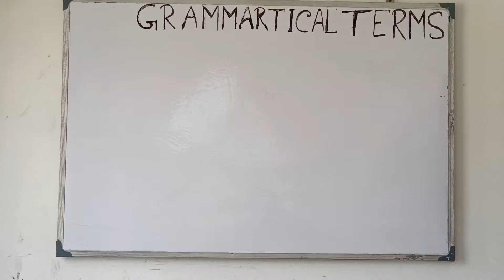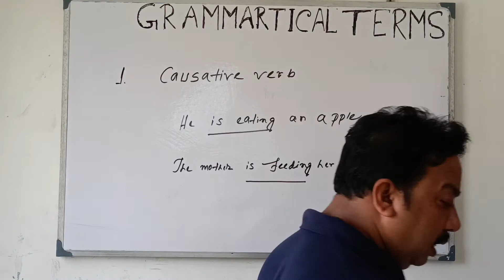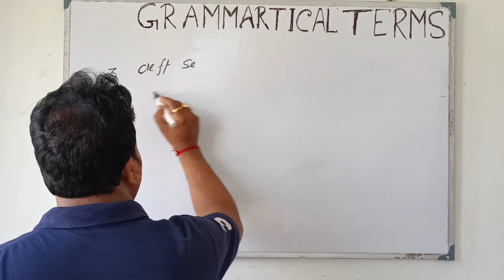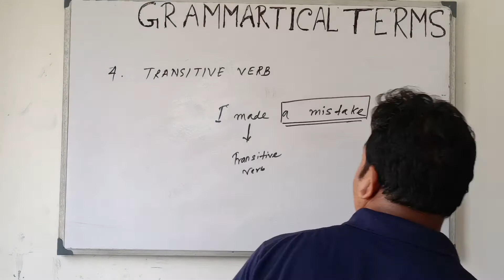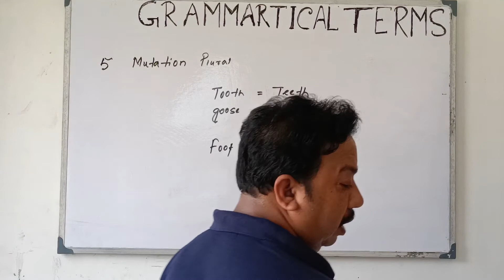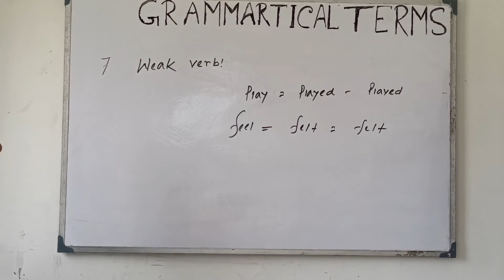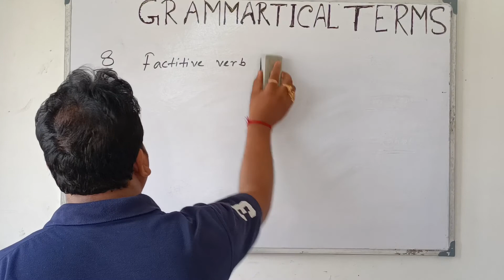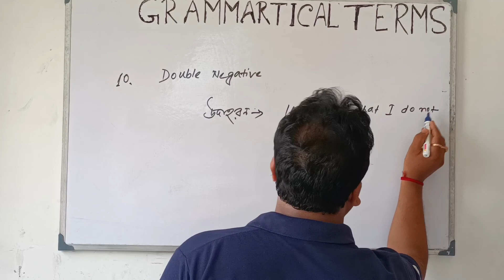IMPORTANT GRAMMARTICAL TERMS#Case, Transitive verb, Intransitive verb, Mutation Plural, Casuative..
Grammtical Terms, enriches our learning.
we, who come from Bengali Medium   face a tough challenge to know English Grammar properly
   I think  English Grammar becomes easier to us when we know such grammtical terms. Though there are many  such terms ,but if you follow them one by one gradually your  knowledge in English grammar will definitely be enriched.
In this video I have taught you only 10 in the next classes I will discuss more.